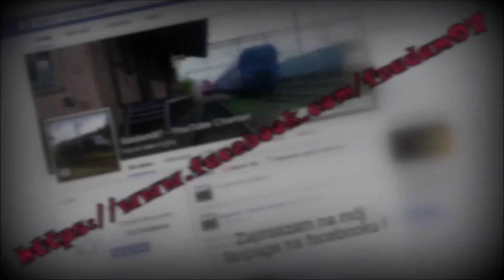[LOTOS] E186 274-7 | Zielona Góra | 17.03.2015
Traxx Lotosu ze składem cystern zbliża się do stacji Zielona Góra.
Zapraszam na mój fanpage na facebooku:
Następnie zachęcam do odwiedzin strony Kolejowa Zielona Góra na facebooku:
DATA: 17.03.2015